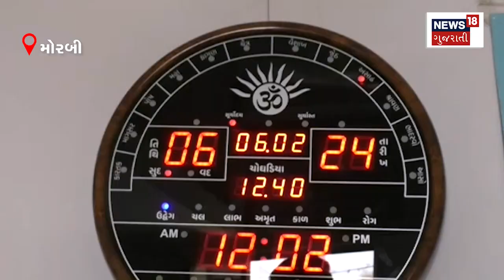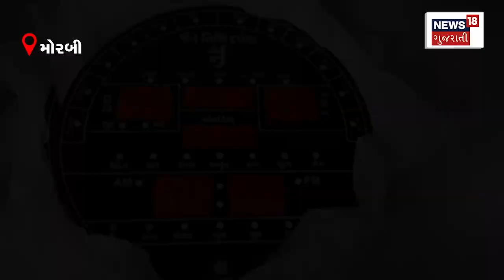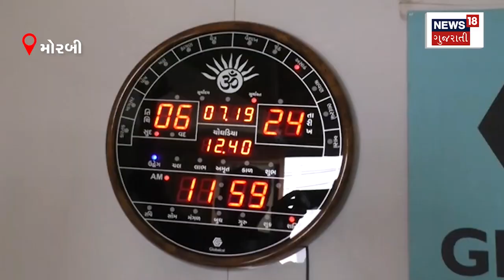તારીખ નહીં તિથિ અને ચોઘડિયા પણ દેખાડશે ઘડિયાળ | Morbi | Watch | Gujarati Samachar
Clocks shaped in Morbi are not limited to Gujarat or India. Crossing the borders, it has now reached abroad and serves to show time to the whole world. But in order not to forget India's culture along with modernity, an entrepreneur from Morbi invented a digital clock that shows Tithi, Gujarati month, hour, sunrise time, sunset time and date as well as time.

મોરબીમાં આકાર પામતી ઘડિયાળોએ ગુજરાત કે ભારત પુરતી સિમિત નથી રહી. સીમાડાઓ ઓળંગીને હવે તે વિદેશોમાં પણ પહોંચી છે અને સમગ્ર વિશ્વને સમય બતાવવાનું કામ કરે છે. પરંતુ આધુનિકતાની હોડની સાથે સાથે ભારતની સંસ્કૃતિ વિસરાય ન જાય તે માટે મોરબીના એક ઉદ્યોગકારે તિથિ,ગુજરાતી મહિનો,ચોઘડિયા, સૂર્યોદય સમય,સૂર્યાસ્ત સમય અને તારીખ તેમજ સમય બતાવતી ડિજિટલ ઘડિયાળ ની શોધ કરી.n18oc_morbi